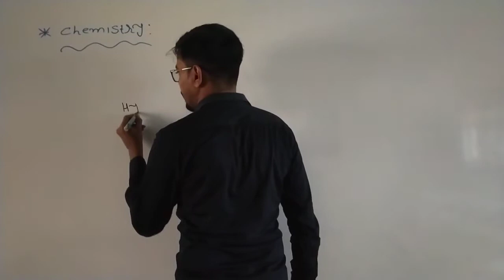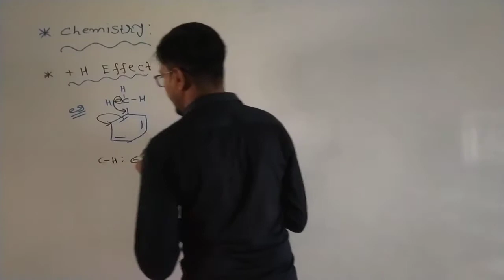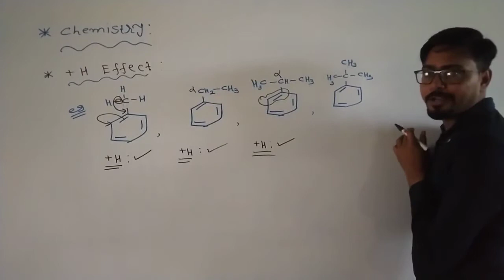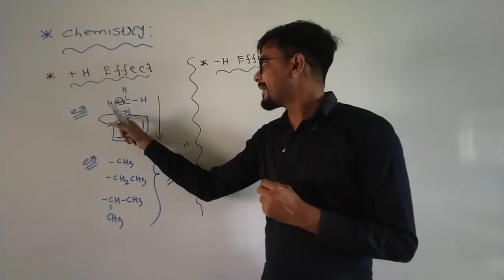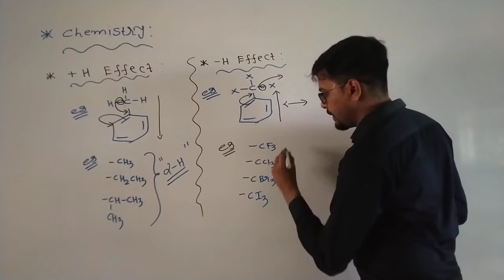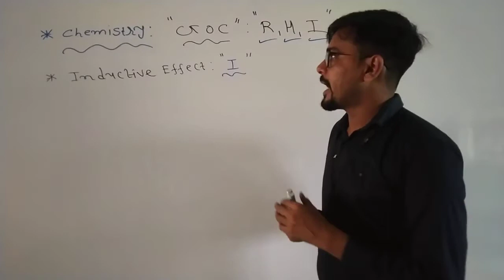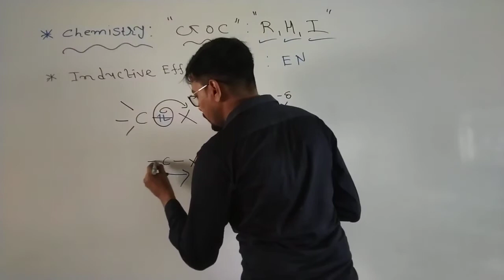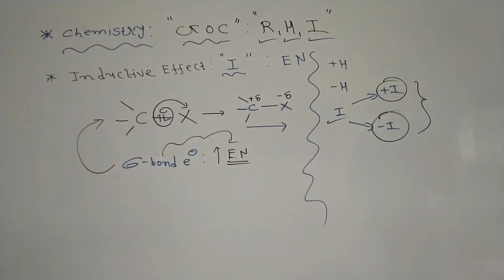Lec - 13 | B.Sc - 1| Chemistry | Ch- 1| Hyperconjugation and Inductive effect